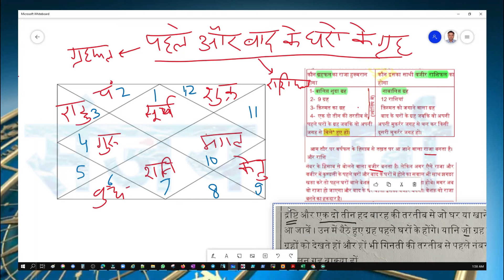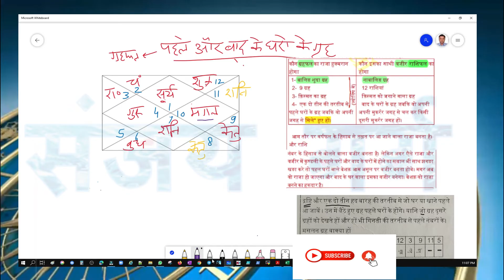लालकिताब ग्रामर :पहले(ग्रहफल)औरबाद(राशिफल) के घरों के ग्रह को जोड़ कर उपाए#LalKitab#Grammar#Astrology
Correction :  at 8:24 min since GURU4 and MANGAL6 in varshfal, we will give treatment of GURU3 and not MANGAL3

अगर मुझे श्री कृष्ण बनकर अर्जुन के सवालों के जवाब देने पड़ें, तो मेरे उत्तर क्या होंगे?